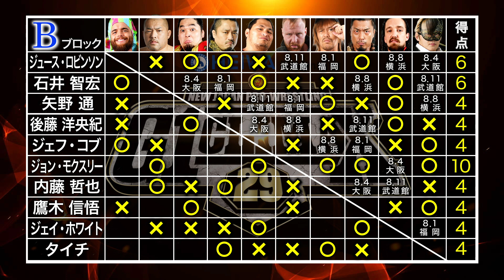G1 CLIMAX 29 RESULTS【7.28 愛知試合結果】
新日本プロレス 真夏の最強戦士決定戦『HEIWA Presents G1 CLIMAX 29』
愛知県体育館（ドルフィンズアリーナ）  にて行われたBブロック第5戦の試合結果をお届け!!

★ファイナルの舞台は今年も、8/10・8/11・8/12日本武道館３連戦!!
★チケット情報、大会日程などは『G1 CLIMAX 29』特設サイトをチェック!▶︎

★「新日本プロレスワールド」では全19大会をLIVE配信!